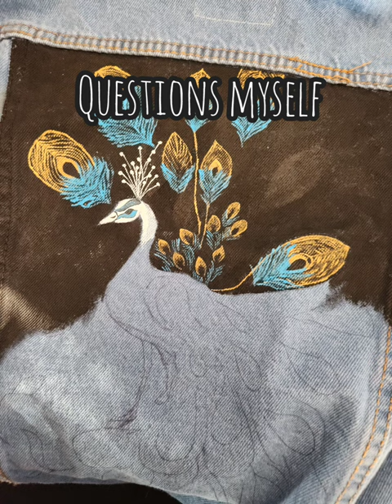Painting a peacock jacket... This is how it goes. Can anyone relate?